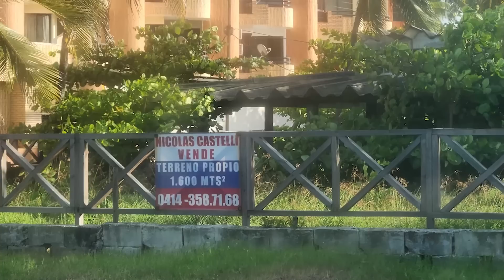LLEGAMOS AL CARIBE de VENEZUELA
Luego de muchos miedos y controles llegamos al Paraiso. Chichiriviche.
Es verdad que el lugar hace mucho, pero en realidad las personas lo hacen todo para poder catalogar un lugar como una de las mejores experiencias, y eso es gracias a Cesar, Vivi , toda familia de @hokuturismo y  Nelson de @destinomorrocoy
Tanto nos gusto ek lugar que nos atrevimos a preguntar los costos de terrenos y departamentos.
Venezuela está pasando por un nuevo gran cambio y a los viajeros nos sorprende y encanta.